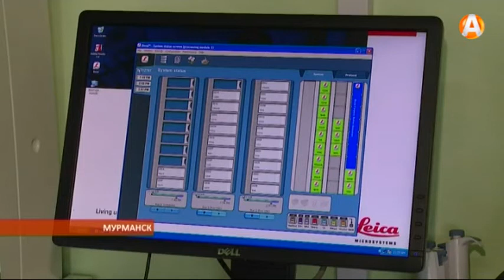Новое оборудование облбольницы 09.06.2015